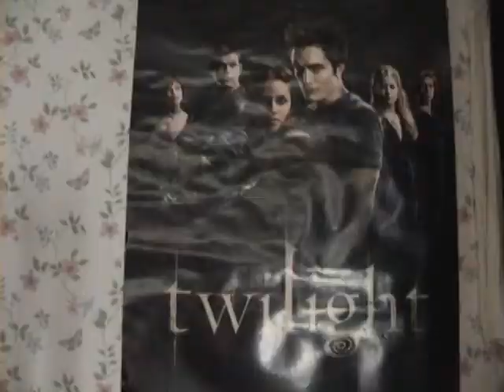Brits Collab Audition Video Response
Video Response audition to be a member of Brits Collab